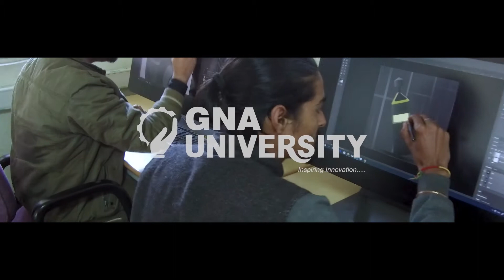सात लाख के गहने चोरी, पुलिस के हाथ खाली